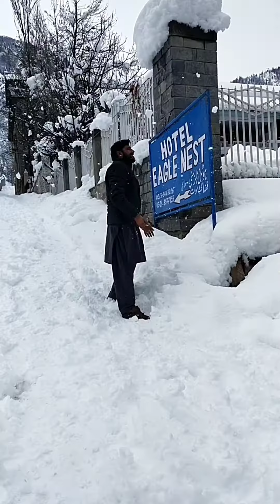Irfan Kamal & Amanat Ullah Khan, Waheed Khan Toru,Farhan Khan swat And Jahangir Khan Kalam Tour